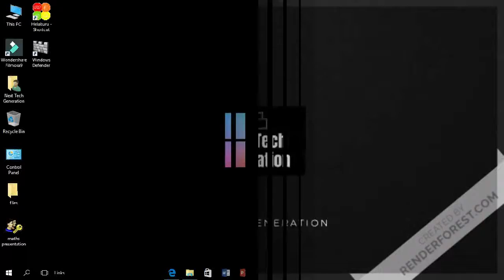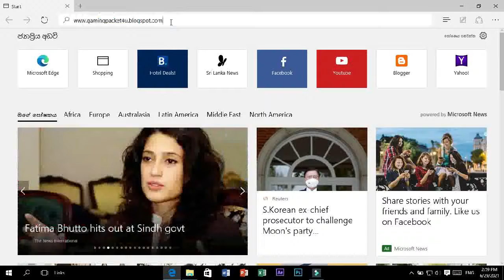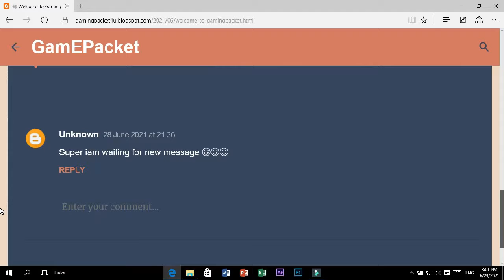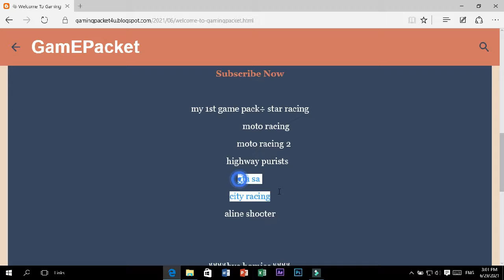Gaming Packet 4 U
*Hi Friend* 🙋
This My Own Video. I Made This For Grow Your Technical Mind And Get Some Enjoy. If You Subscribe My Channel And Press The Bell Icon You Can Know About Pc Settings, Pc Softwares,Pc Games installing ,Pc Software Installing, Pc Software Updates,Pc Games Updates , Technology And Etc...